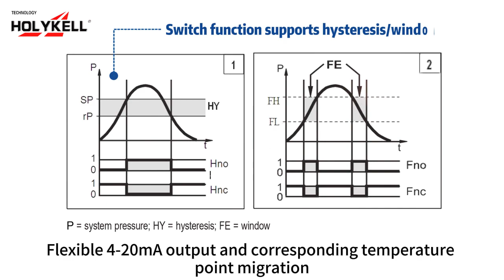2024 Holykell New Arrival - Temperature Switch